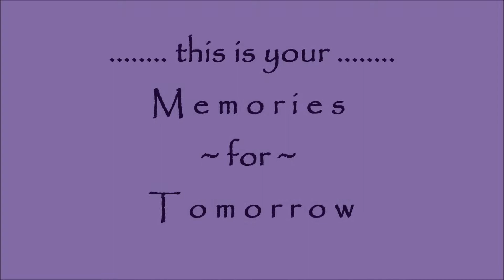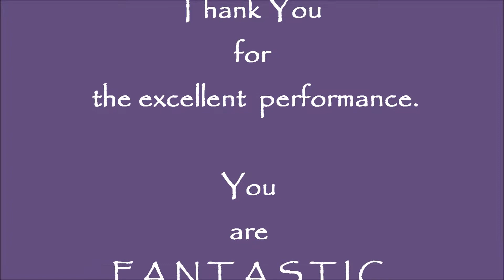Music & Dance in The Heartland ~ SINGAPORE ~ (30)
This is the finale of the Singapore HeritageFest 2013, organised by National Heritage Board, held at Bugis Junction on 28 July 2013.  A grand and befitting ending to a great occasion with participation of these cheerful children who will share their 'Memories - for -'Tomorrow' in the years to come as they re-play this video-clip.